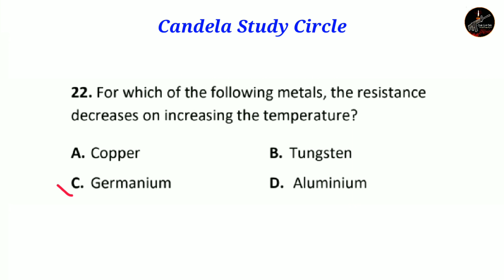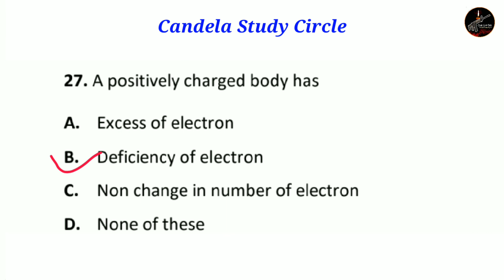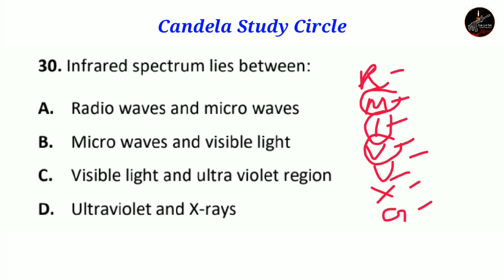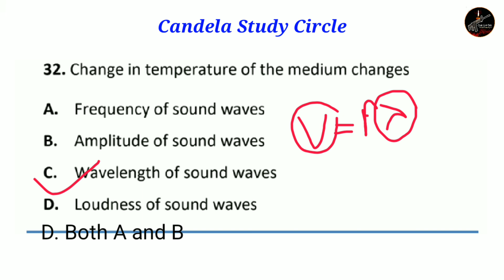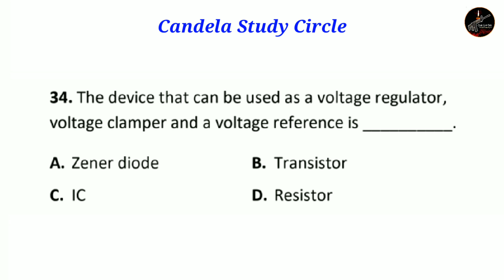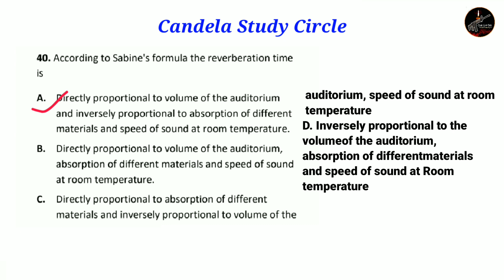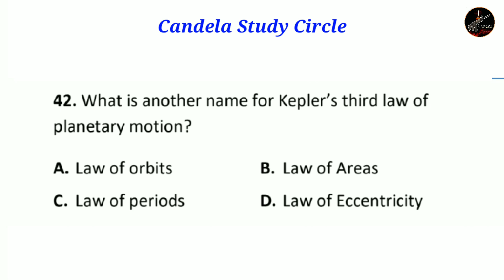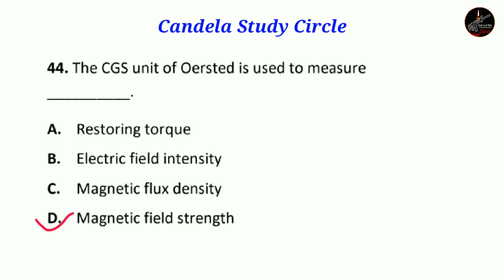എയർ ഫോഴ്സ് Group X Physics Previous Year Questions | Malayalam| Candela Study Circle